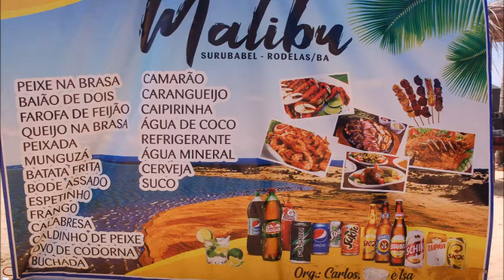Barraca Malibu comunica aos clientes que está atendendo na residência dos seus proprietários.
Rodelas-BA, 23\03\2020.